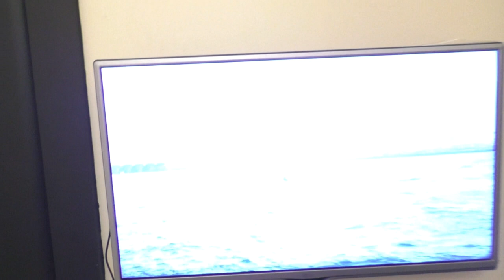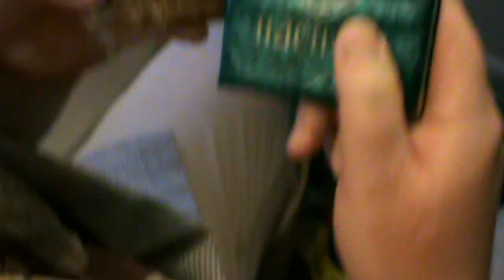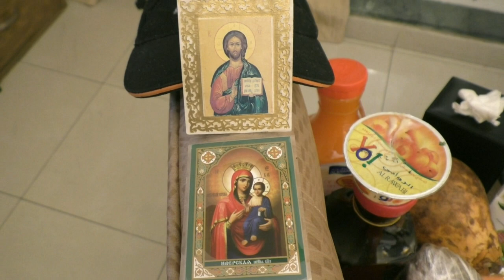Пасха В Дубае! Как Это Было! Финансовый Центр! Отмечаем С ОнЖеГогой И Катей! ) Христос Воскрес! )